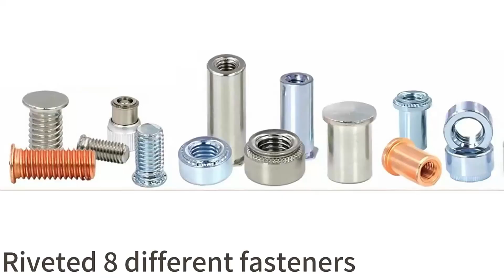Transform Your Production Process! Cutting-Edge Automation with the Advanced Servo Riveting Center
Introducing the Ultimate Servo Riveting Center for European and American Markets! Experience precision, speed, and efficiency like never before.
Revolutionize your riveting process with our state-of-the-art Servo Riveting Center. Say goodbye to manual labor and hello to automated perfection